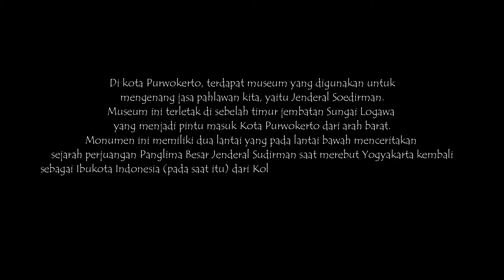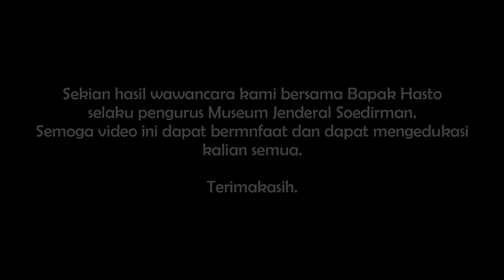Wawancara Ekslusif : Museum Jenderal Soedirman Purwokerto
Mohon maaf jika ada bagian video yang hilang, itu semua murni karena kesalahan teknis. Semoga video ini dapat mengedukasi dan dapat memberikan manfaat. Mohon maaf bila ada kesalahan, mohon dikoreksi.
Terima kasih.